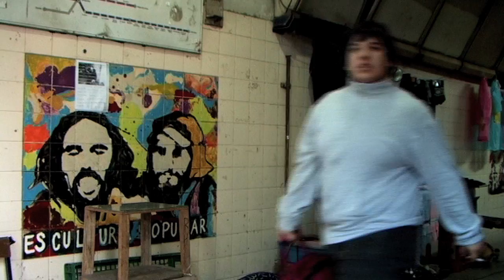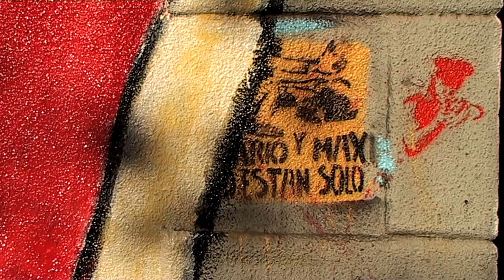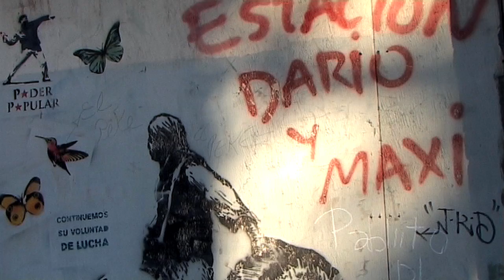A 10 AÑOS DE LA MASACRE DE AVELLANEDA - La Tribu Noticias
La Tribu Noticias
25 de Junio de 2012

Cobertura a 10 años de la masacre de Avellaneda - Estación Dario y Maxi